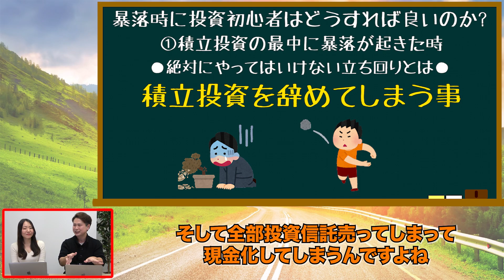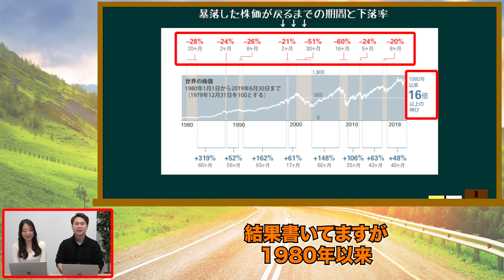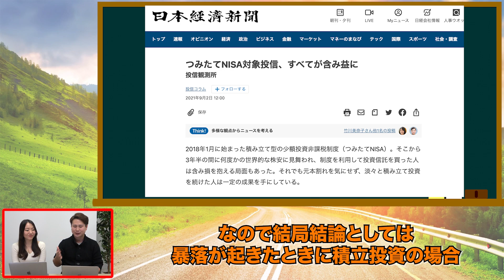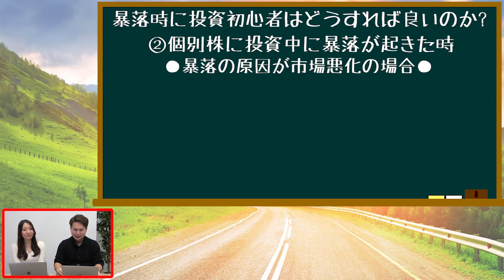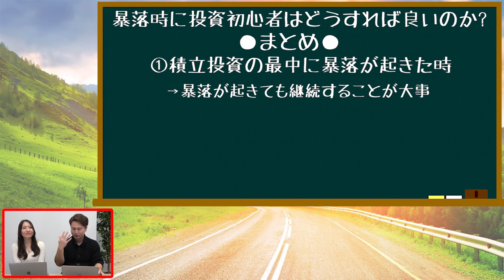【初心者必見】もし株価の大暴落に巻き込まれたら!?が損をしないための立ち回り方を教えます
今回は投資をしていれば必ず経験する
「大暴落」についてもし巻き込まれてしまった場合に
投資初心者は一体どのように立ち回れば良いのか解説します。

登録すると「投資の限定情報」や「特別動画」が定期的に配信されます！
また「投資の本質を学ぶ講座」や「資産運用ガイド」を準備中です＾＾
もっと投資を学びたい、でこぼこ投資チャンネルと投資を頑張っていきたい方はぜひご登録ください！

              　関連動画のご紹介
【株式投資】これだけは知っておきたい株価がマイナスに大きく動いてしまうイベント２選！

　　 でこぼこ投資チャンネルとは
『このチャンネルを見ればどんな人でも、
　　　　気軽に投資の第一歩を踏み出せる！』

多くの人に投資へ興味を持ってもらえるように
誰でも始められるような投資を実践していき、
皆さんにとって参考になるような動画配信を
継続していきます！

‹でこぼこ投資チャンネル公式›

投資に関するご質問がある方はTwitterよりご連絡下さい

ストーリーも定期的に更新しております！

　　　　おすすめチャンネル

　　　　※注意事項・免責事項